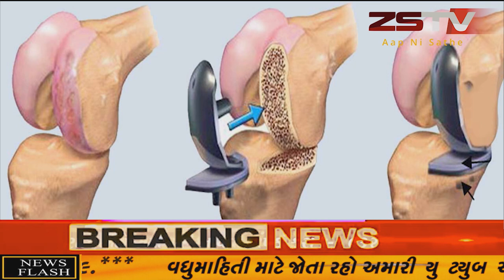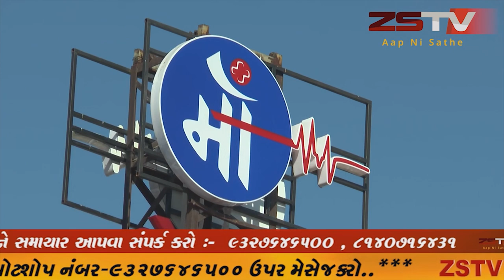અરવલ્લી જિલ્લા ભાજપા સંગઠન માં નવનિયુક્ત હોદ્દેદારો નું ભવ્ય કરવામાં આવ્યું ભવ્ય સવાગત